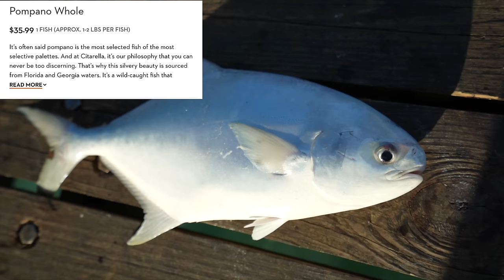My Addiction To Chaos! (Florida Pier Catch Clean & Cook)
Fishing from the pier I use a variety of techniques to try to land both the strongest and most expensive fish from the pier! Pier fishing like this will always be a special experience to me as I grew up fishing like this.

▬▬▬▬▬▬▬Buy The Rods I Use▬▬▬▬▬▬▬
-Reel: Van Staal VSX2 250
-Line: 40lb Braid
►Pier Setup 2:
-Rod: Custom Built Thrasher 8105 (8'10)
-Reel: Van Staal VSX 200
-Line: 40lb Braid
►Light Setup: